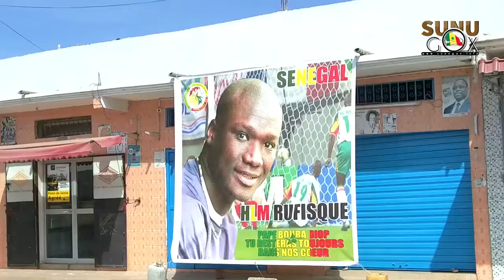Rufisque : Une avenue et le terrain de ses débuts porteront désormais le nom de Pape Bouba DIOP.